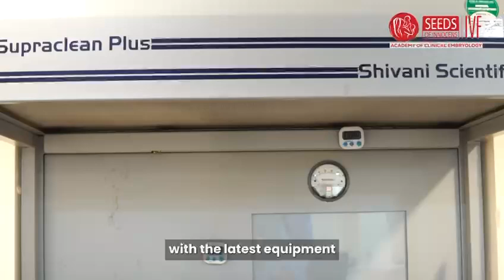"Become a Skilled Embryologist | Embryology Course by Seeds of Innocence | Enroll Now!"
Are you looking to build a career in embryology? Seeds of Innocence IVF Centre proudly introduces professional Embryology Courses designed to equip aspiring embryologists with hands-on expertise in reproductive sciences.

💡 What You’ll Learn:
✅ Embryo Culture & Handling
✅ Micromanipulation Techniques
✅ Cryopreservation Methods
✅ Advanced ART Procedures

👩‍🔬 Get Trained by Industry Experts & Gain Practical Knowledge!

📍 Limited seats available – Secure your spot now!